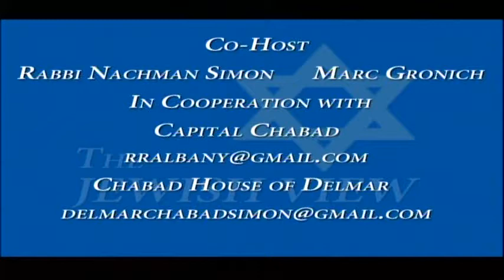Peter Iwanowicz, Executive Director, Environmental Advocates of New York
Peter discusses how he plans on handling a probe into the oil tankers running along the Hudson River in Albany County, fracking, energy alternatives, child safe products and the clean water raid as it relates to the Tappan Zee Bridge rebuilding project.